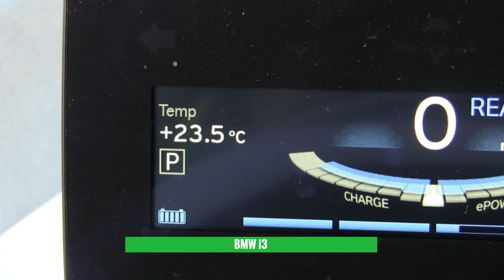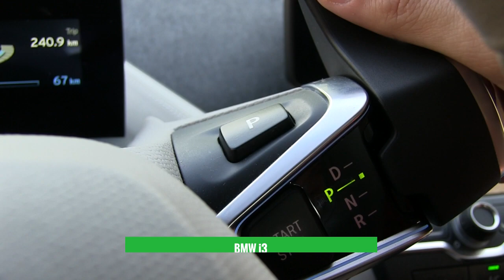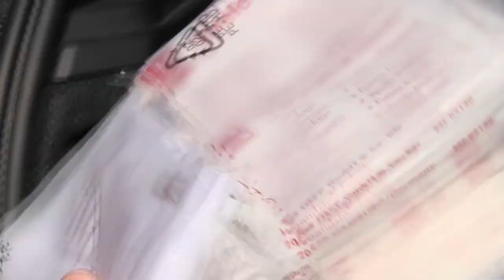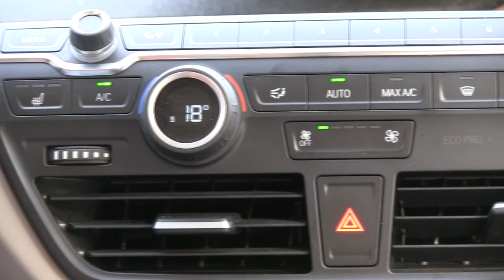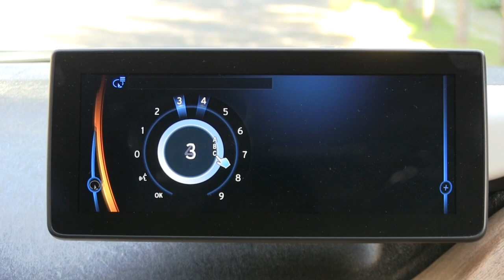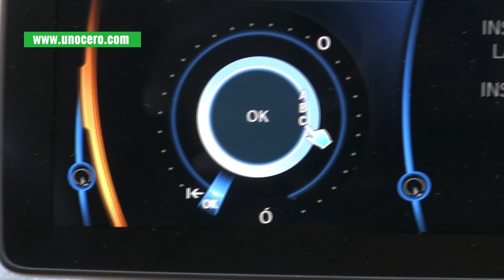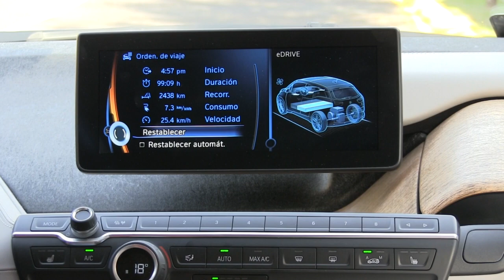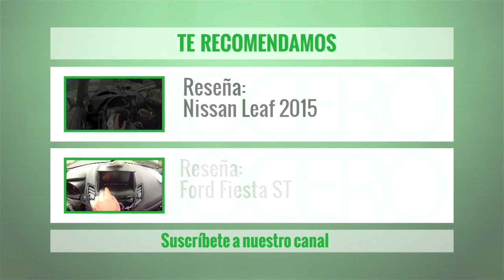Reseña: BMW i3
Si se va a ser amigable con el ambiente en cuanto a la emisión de contaminantes, hay que ser eco responsable desde el principio. Bajo esta premisa está construido el BMW i3, el vehículo 100% eléctrico de la marca alemana.

Y es que el i3, que fue presentado al mundo en el CES de Las Vegas en enero de 2014, está construido con materiales reciclados, utiliza piel de animales muertos y además tiene un gran rendimiento en cuanto a kilómetros por carga eléctrica.

El vehículo de BMW es como un gran gadget, ya que está lleno de novedades tecnológicas y botones que, sin duda, te llevarán al futuro con este vehículo que, desde su forma y hasta en las puertas, no es nada parecido a lo que se ha visto hoy en día.